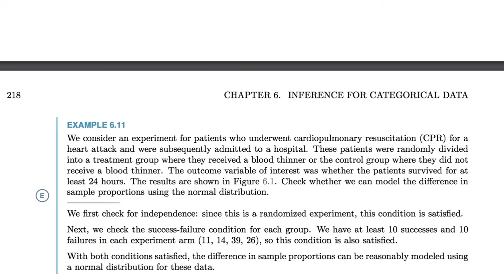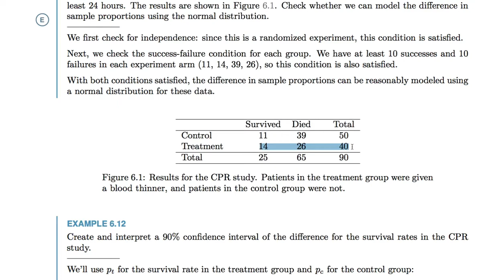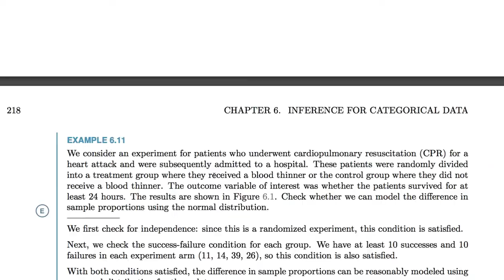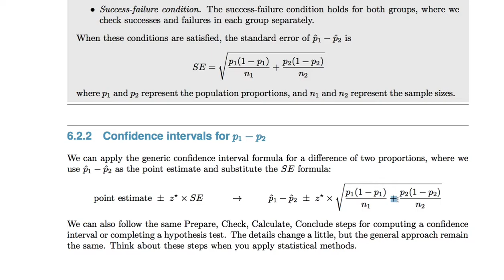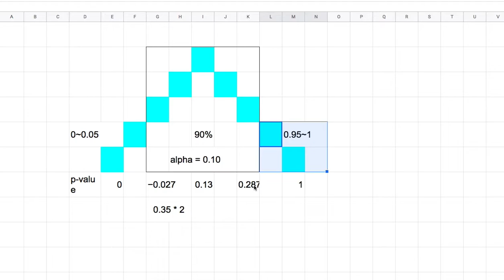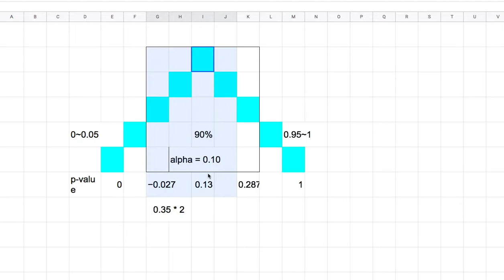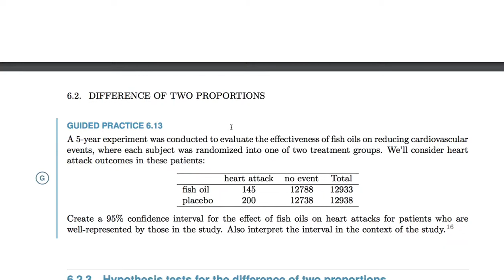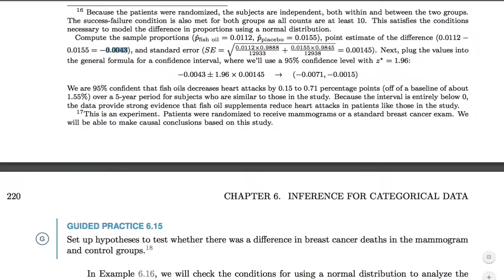[통계학] 028 - 6.2 Difference of two proportions